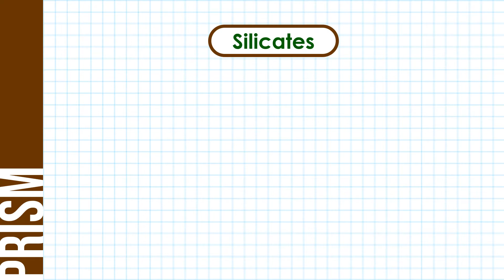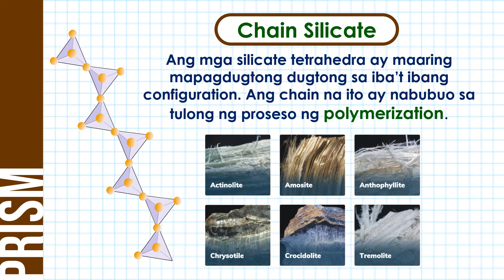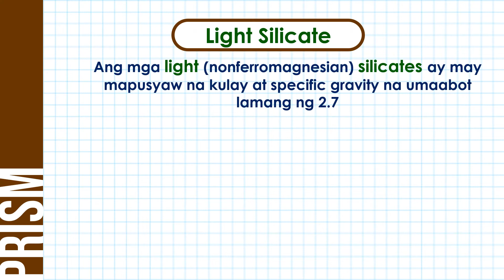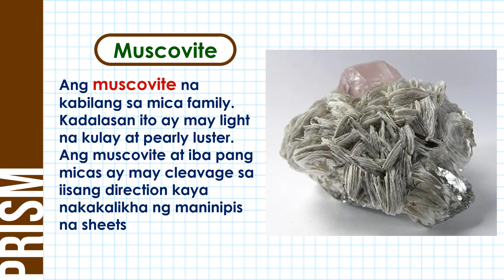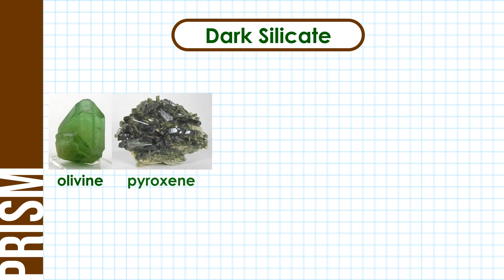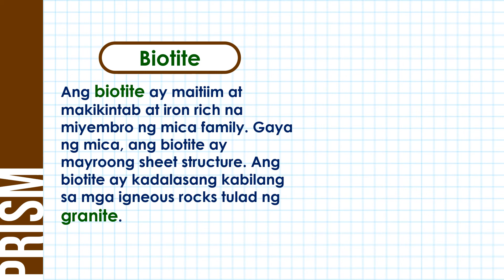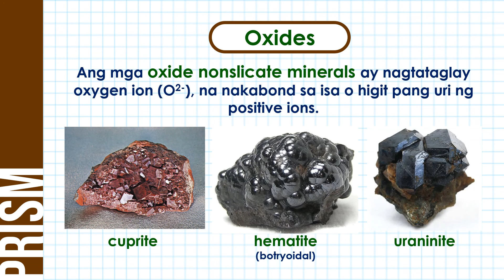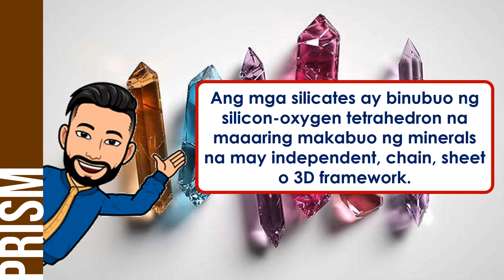Ano-ano ang pangunahing mineral groups?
Ang video lesson na ito ay tungkol sa mga mineral groups. Pag-aaralan dito ang mga katangian ng mga silicate at nonsilicate minerals. Magbibigay din dito ng ilang halimbawa upang mas makilala natin ang mga pangunahing mineral groups.